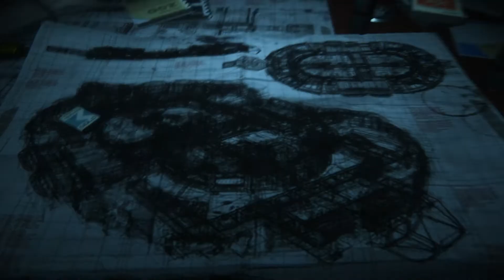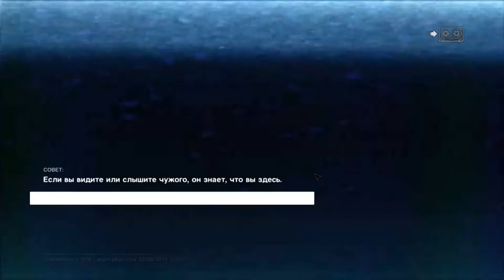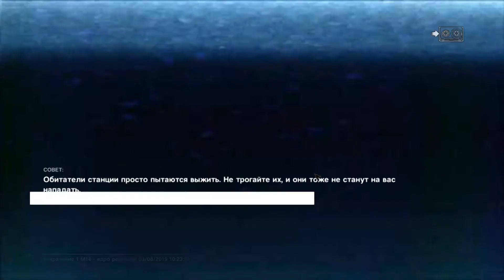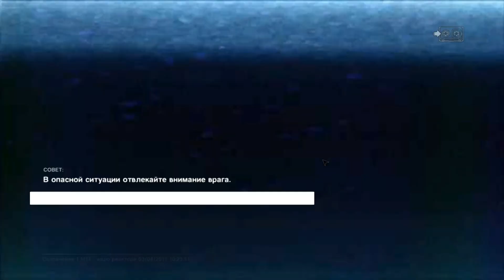Alien:Isolation Прохождение Часть 28 Центральный реактор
Поговорили с "Мамой" и опять начали страдать от андроидов=)